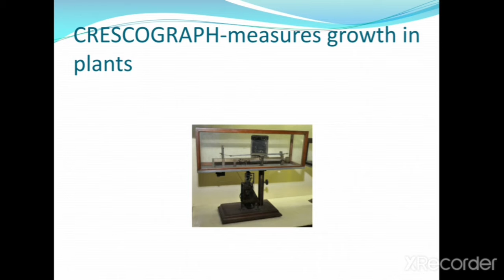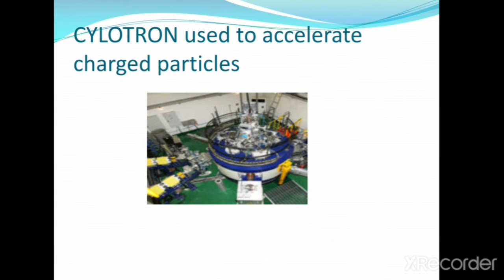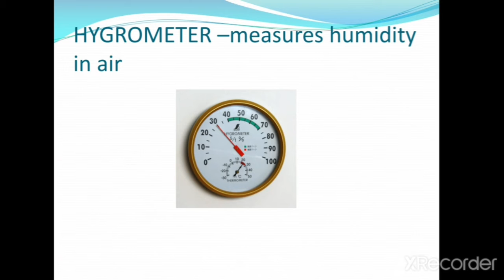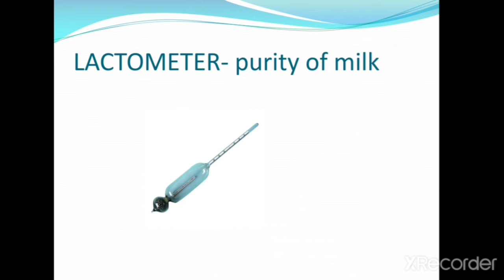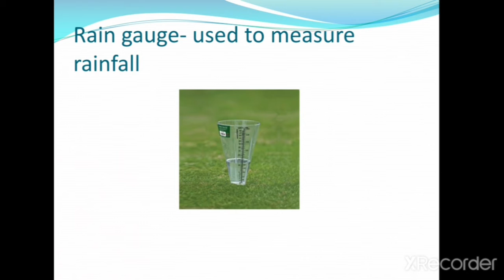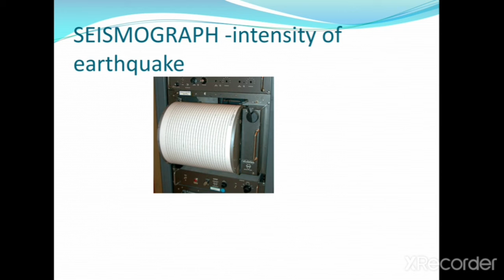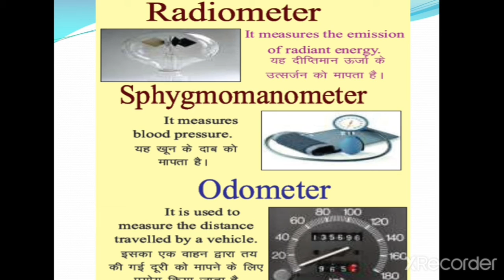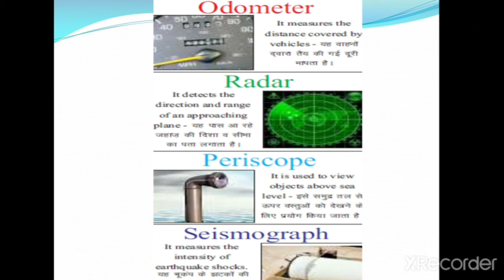SCIENTIFIC INSTRUMENTS NAMES WITH USAGE AND IMAGES IMPORTANT GENERAL AWARENESS TOPIC FOR NDA/SSC/AF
IN THIS VIDEO YOU WILL KNOW ABOUT NAMES AND USAGE OF VARIOUS  SCIENTIFIC INSTRUMENT INA AN EASY WAY VERY IMPORTANT TOPIC FOR  COMPETITIVE EXAMS